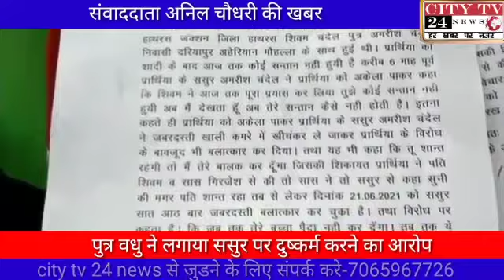पुत्रवधू में लगाया ससुर पर दुष्कर्म करने का आरोप संवाददाता अनिल चौधरी की खास रिपोर्ट हाथरस से